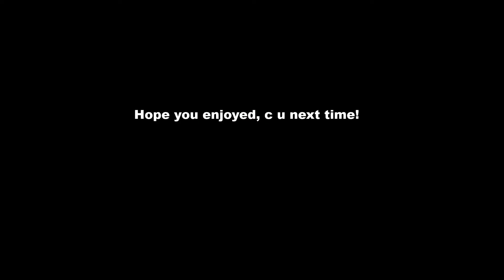My Osu! skill progression in 5 minutes in 2 songs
let's rate this - from 1 to 10!
comment what do you think!